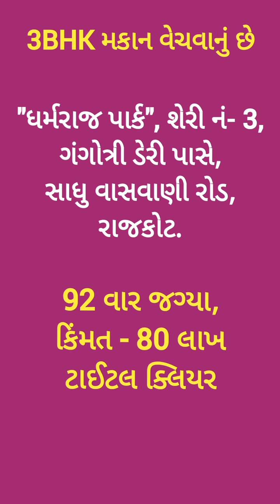R002879 3BHK House for sale, Dharmaraj Park, Street 3, nr Gangotri dairy, Sadhuvasvani Road, Rajkot